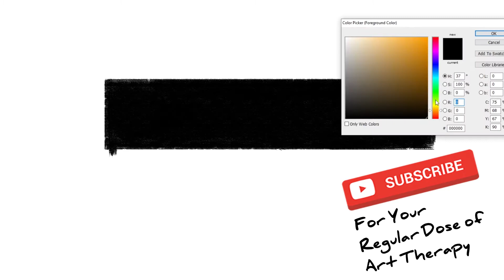how to draw DOH Resbakuna | Art Therapy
Department of Health Resbakuna, Covid 19 Vaccination